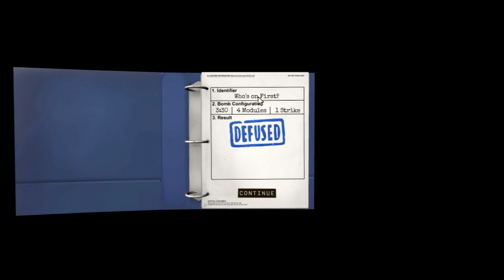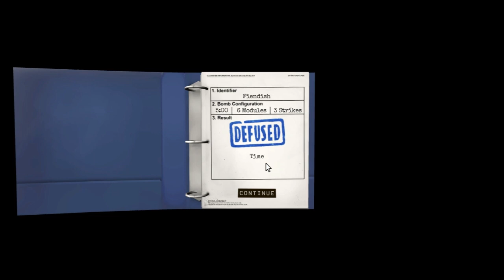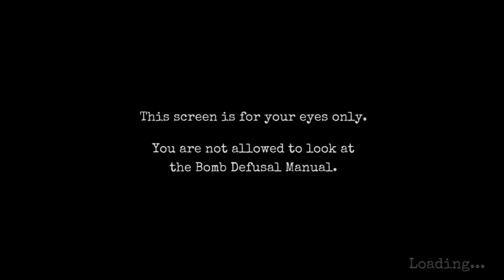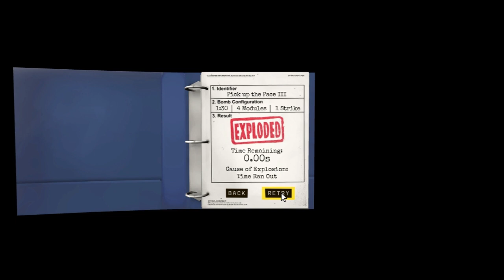Keep Talking and Nobody Explodes (Part 8 - 1:1)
Never tell me the odds! When it comes to me getting blown to smithereens, for the love of God, don't tell me the odds!